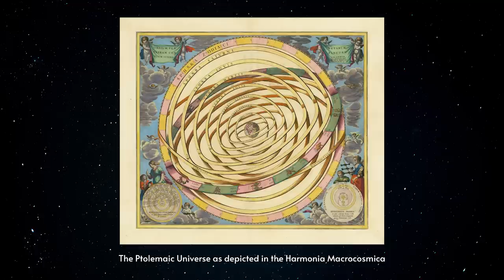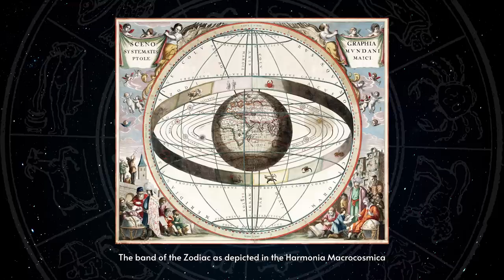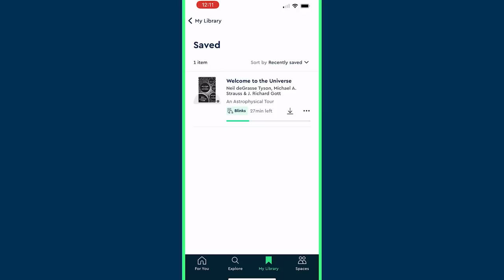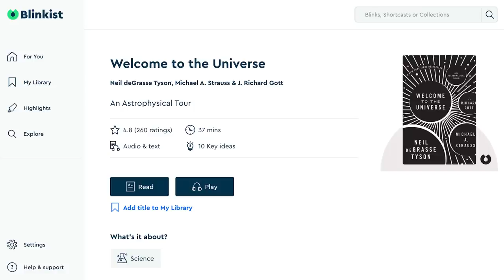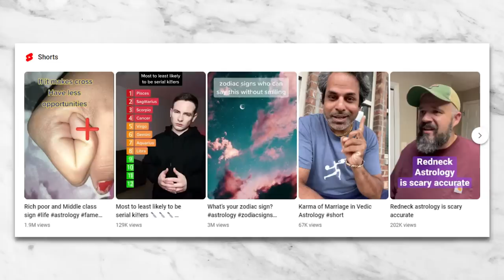Astrology in Ancient Rome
This video explores how the Romans gave astrology the basic form it still has today.

Chapters:
0:00 Caesar's comet
0:30 The Ptolemaic universe
1:36 Babylonian origins
3:27 Aims and methods of astrology
4:32 Astrologers and emperors
5:02 Firmicus Maternus
6:21 The ubiquity of astrology
7:02 Criticisms and persistence